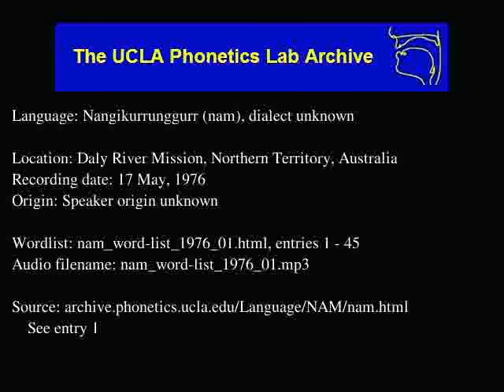Ngan'gityemerri audio: nam_word-list_1976_01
Ngan'gityemerri (nam) audio: nam_word-list_1976_01
Language family: Southern Daly;
Daly River Mission, Northern Territory, Australia
Date: 5/17/1976

Description: Language Nangikurrunggurr.  nam_word-list_1976_01.html, enties: 1 - 45

Contributor: Charlie Ariyu Djulama
UCLA Phonetics Archive